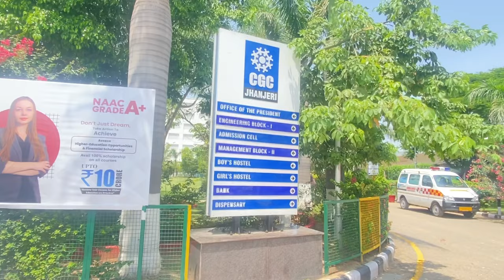My first Vlog1// CGC Campus tour // Chandigarh group of colleges jhanjeri// Sia patyal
Hey guys .Welcome to my channel.This is my first vlog.In this vedio , i toured around my college-Chandigarh group of colleges jhanjeri to give an overview of our campus ,hostel area and engineering department Block 1,landmarks.